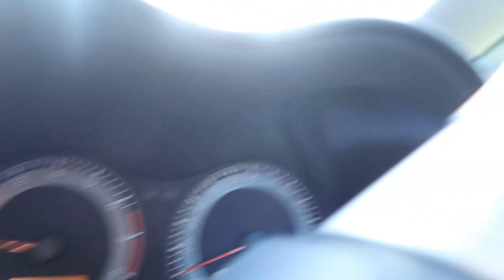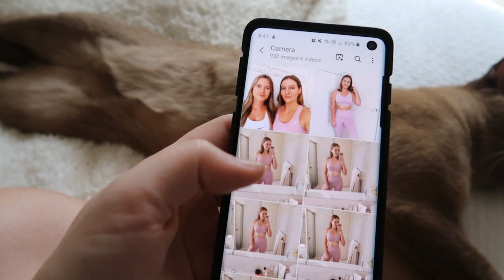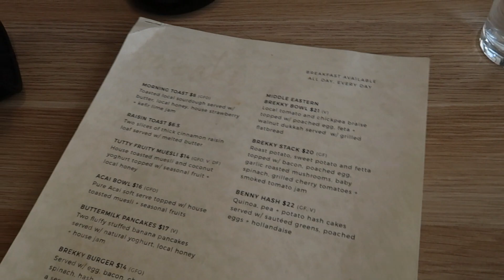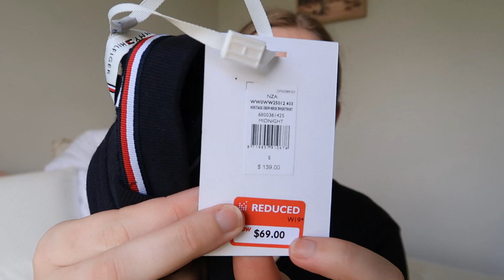SPEND A FEW DAYS WITH ME // Getting Instagram Photos & Catching up With Friends